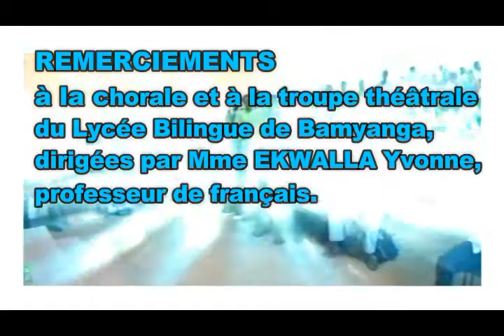Ngum a jemea : exposé N° 1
Thème : étude des emprunts faits à la langue duala.
Par M.  Moukandjo Benjamin,  patriarche Sawa à Ngaoundéré.